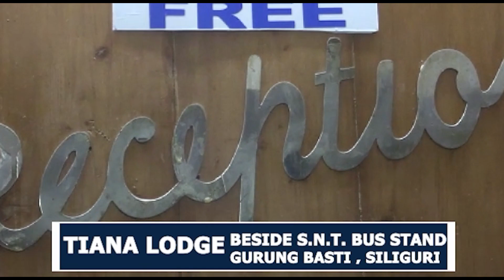‘Edwards go back’ slogans at Bimal Gurung protest site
विमल गुरूङको अनशन स्थलमा ‘अजय एड्वर्डस गो व्याक’ को नारा